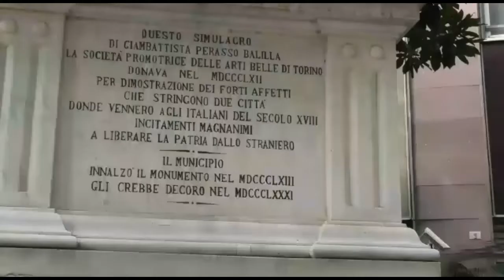RESTITUZIONE191. PRESIDIO AL TRIBUNALE DI GENOVA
Ciao, questo è un mio breve intervento durante il presidio davanti al Tribunale di Genova, organizzato dal Comitato Libera Piazza Genova.
Questa la mia serie di articoli sui 30 diritti umani, anche in audio
Questo l’articolo originale sul progetto che propongo al movimento alternativo ed al Paese; all’inizio vi ho messo anche i link di tutti i video in cui ne parlo
Questo l’articolo in cui spiego la parte operativa che potrebbe portare alla formazione di un comitato che inizi un percorso politico
Questa la mia serie di articoli sui 30 diritti umani, ad ogni articolo c'è il relativo podcast, ancora da completare per gli ultimi numeri
Ora vi saluto, rinnovo l'invito a mettere il like se vi è piaciuto il video, ad iscrivervi al canale ed al blog collegato a questo canale ed a condividere ciò che vi piace, vi ringrazio dell'attenzione e... alla prossima!